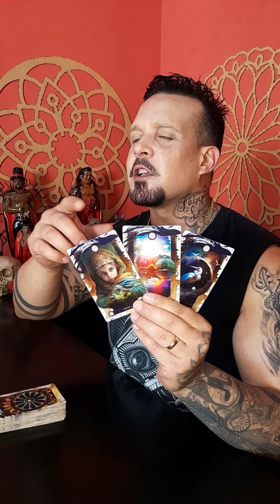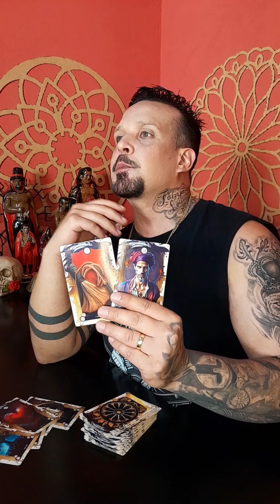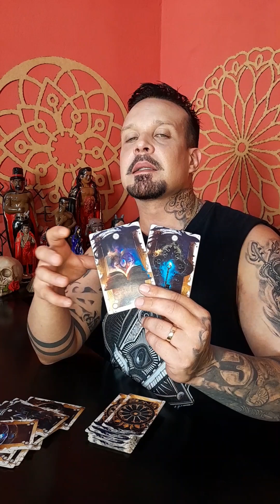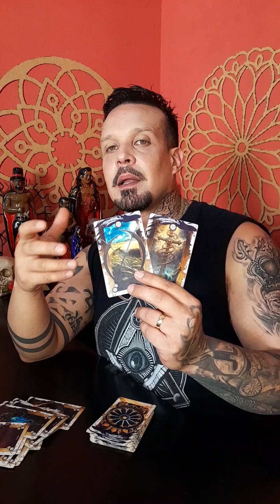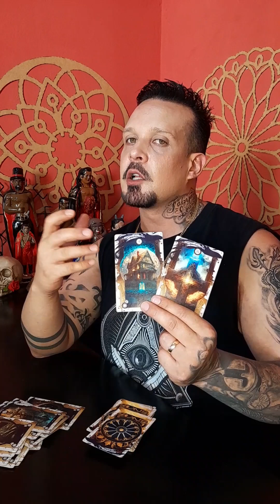Uma pessoa próxima a você irá engravidar...